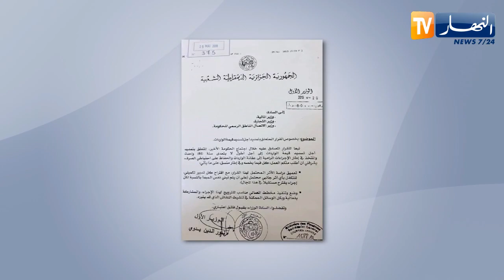مالية: نزيف مخيف لإحتياطي الصرف.. هل تملك الحكومة هامش مناورة لإنقاذ الإقتصاد ؟